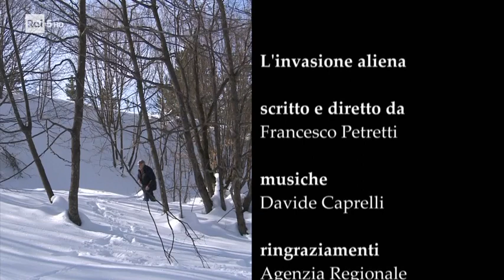doc ita invasione delle specie alloctone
specie animali prvovenienti da lontano,introdotte dall'uomo per vari motivi,stanno rubando l'habitat alle specie autoctone italiane.